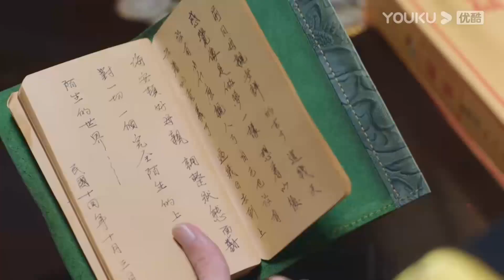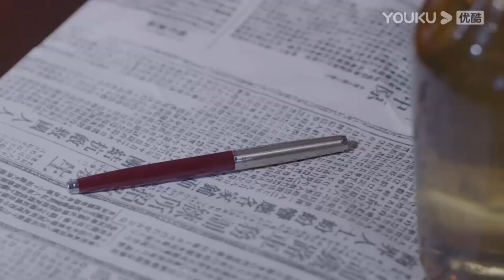霸道少帥用私密日記勾引灰姑娘上門，迫不及待將她撲倒在身下，激情推拉糾纏！【一見傾心 Fall In Love】